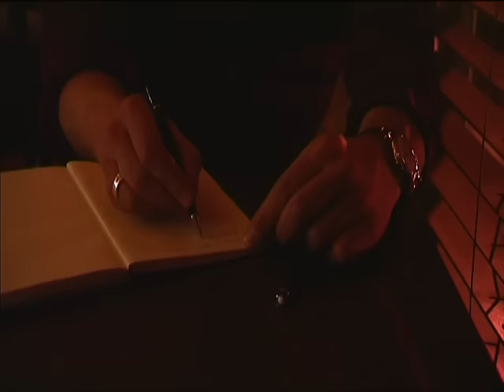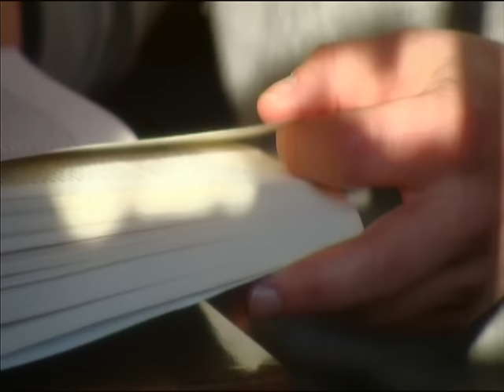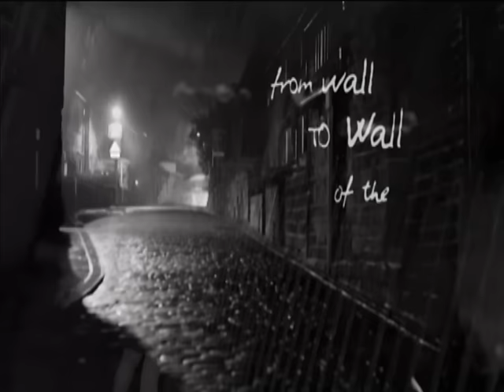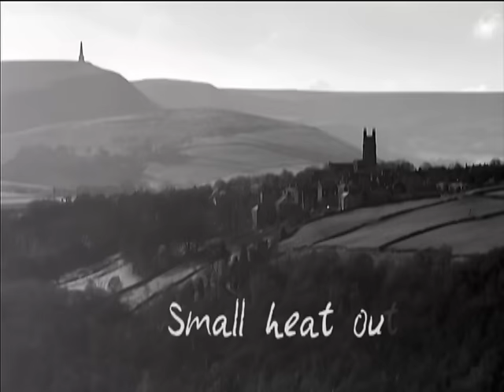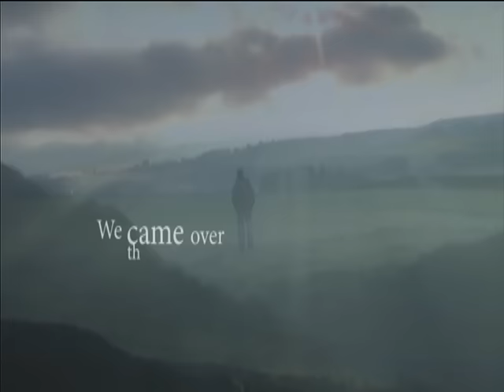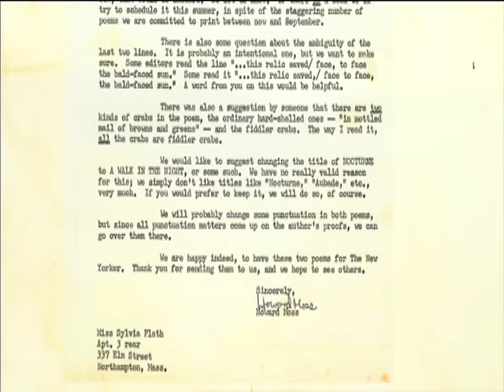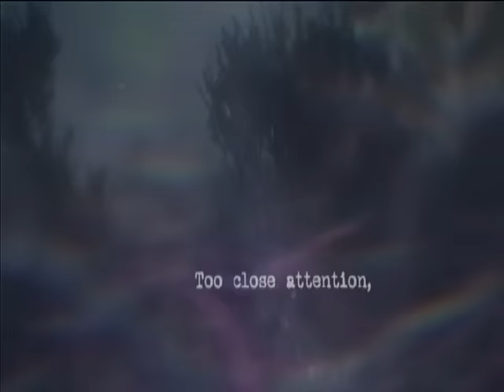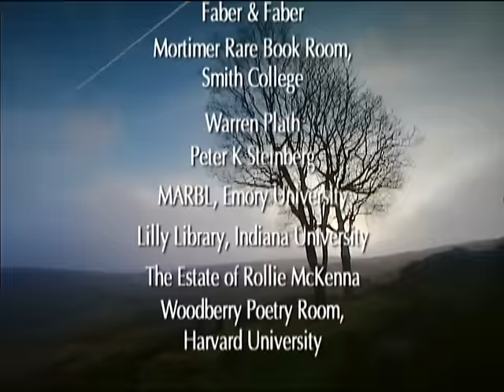Sylvia Plath documentary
Sylvia Plath (October 27, 1932 – February 11, 1963) was an American poet, novelist, and short-story writer. She is credited with advancing the genre of confessional poetry and is best known for two of her published collections, The Colossus and Other Poems (1960) and Ariel (1965), as well as The Bell Jar, a semi-autobiographical novel published shortly before her death in 1963. The Collected Poems were published in 1981, which included previously unpublished works. For this collection Plath was awarded a Pulitzer Prize in Poetry in 1982, making her the fourth to receive this honor posthumously.

2009